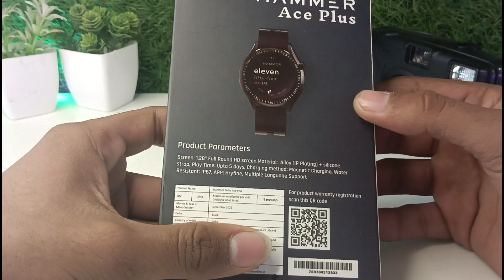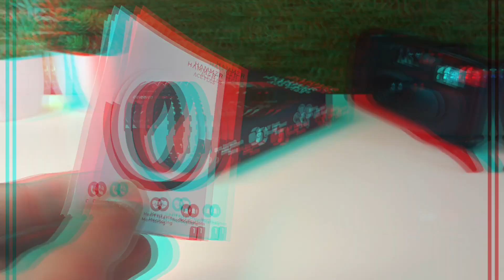HAMMER ACE PLUS SMARTWATCH UNBOXING & REVIEW..😍 | Best Smart Watch Under 2000 🔥